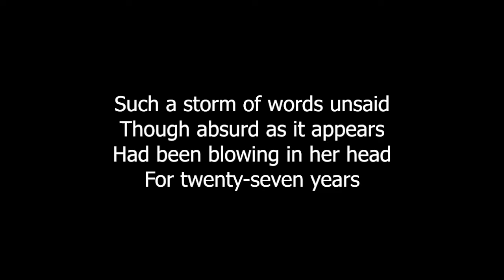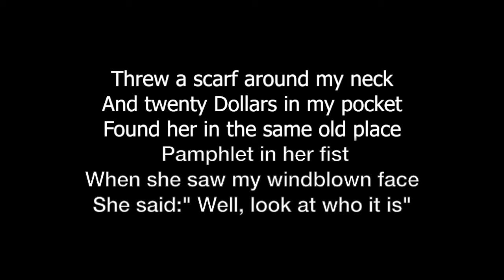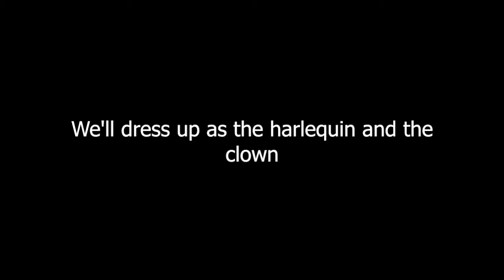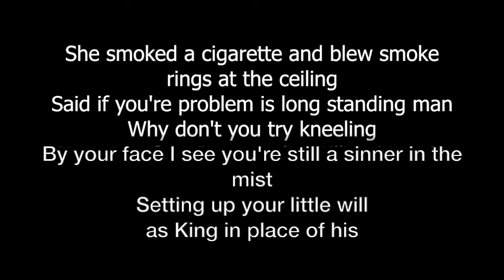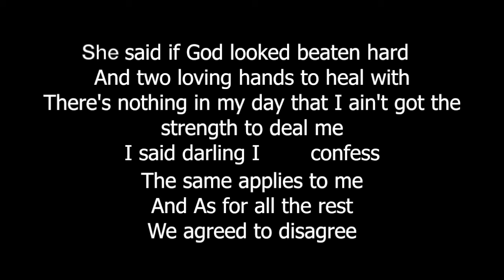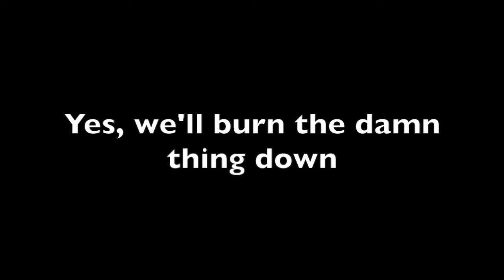The Waterboys – November Tale (Lyrics)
Lyrics were taken from the webpages and corrected by RobinD. also Special THANKS to SuperRobbo92 and Chrismca for correcting further faults!

I own no part of this song.